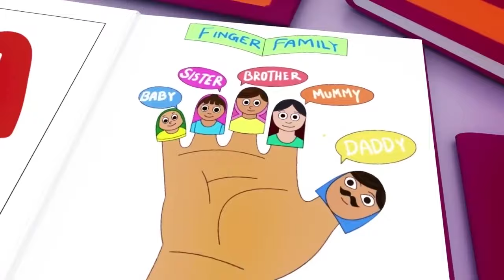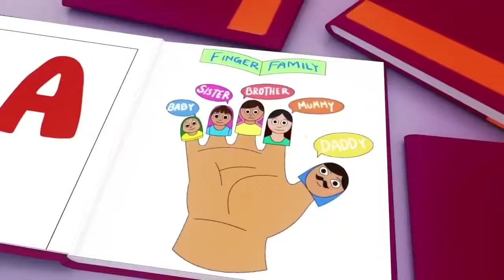Wheels On The Bus Go Round and Round - Baby Songs - Nursery Rhymes